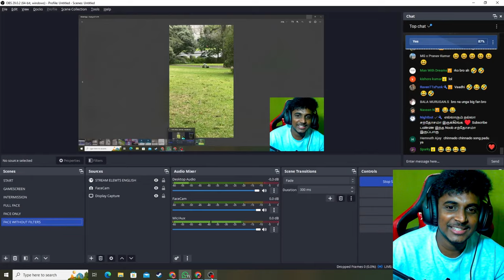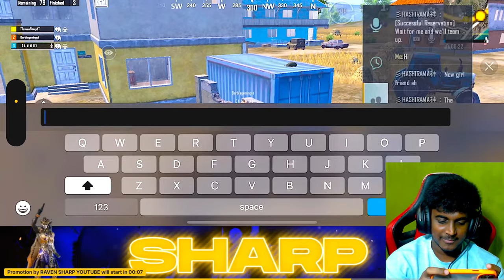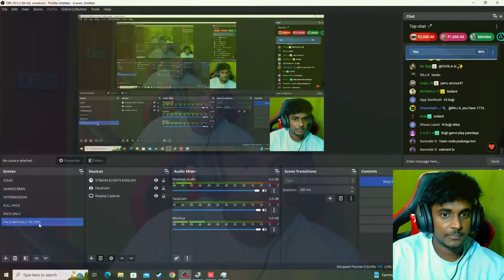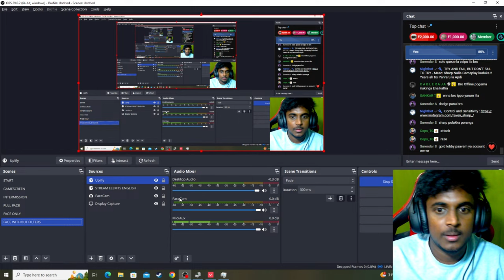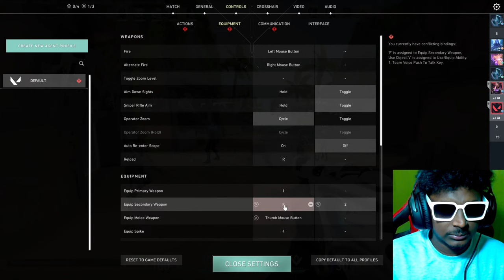ALL THE BEST TT & RAVEN | INTENSE RANK PUSH WITH RAVEN SHARP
ᴠᴀ ᴛʜᴀʟᴀ !
ᴡᴇʟᴄᴏᴍᴇ ᴛᴏ ᴛʜᴇ ᴘᴜʟɪᴘᴜ ꜰᴀᴍ !
ʙɪᴏ:
ɴᴀᴍᴇ : ɢᴏᴋᴜʟ
ɴᴀᴛɪᴠᴇ : Chennai♥
ᴀɢᴇ:27
Device : IPHONE 13 PRO MAX

ꜱᴛʀᴇᴀᴍ:
ꜱᴛʀᴇᴀᴍ ᴀᴘᴘ : ᴏʙꜱ
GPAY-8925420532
Gpay-gokulsharp0@okhdfcbank
Tshirt Instagram Page -

 / directorscut.com_

ɪɴꜱᴛᴀɢʀᴀᴍ ʟɪɴᴋ :

 / raven_sharp_

act of 1976 Allowence is
, education, Research . Fare use is use permitted by copyright Statute that might otherwise be infringing.Use the music 🎵 for
your videos and more.
👆Please support And share t14